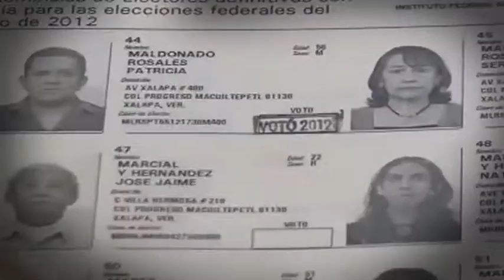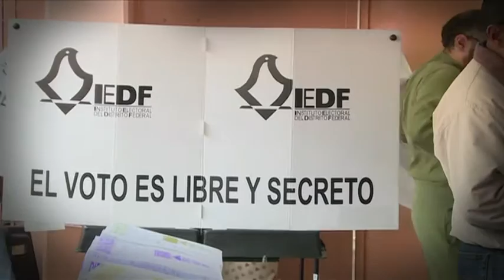Elecciones del 5 de Junio (Crónica de Noé González Rangel)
Este domingo 5 de junio habrá elecciones en 13 estados de la República Mexicana y en la Ciudad de México, antes Distrito Federal. La atención está puesta en los 12 estados donde habrá elecciones para gobernador, entre ellos el estado de Veracruz.